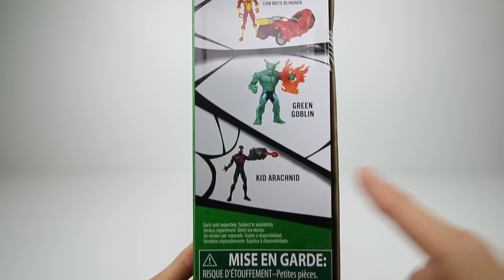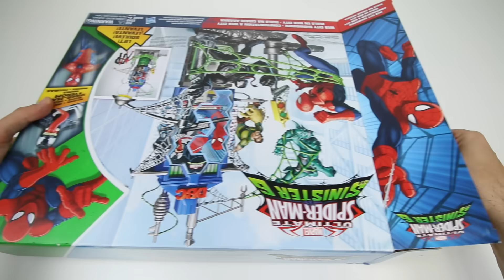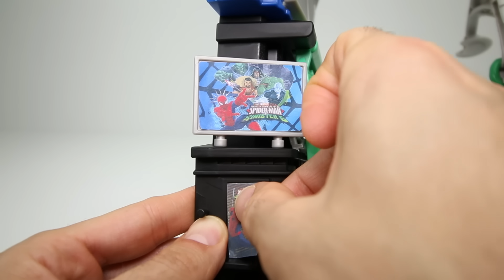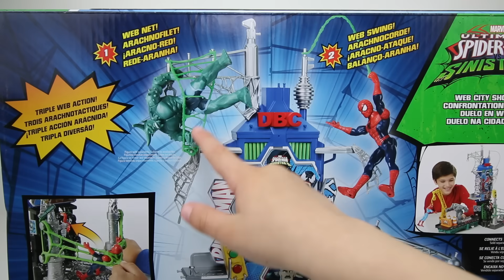Juguetes de Spiderman Homecoming | Nueva torre de Venom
Nuevos Juguetes de Spiderman!! Hoy os traemos esta nueva torre donde Spiderman se enfrenta a Venom.
¿cual os gusto mas ésta o la otra otra que abrimos aquí?
Esto videos te gustaran 😉